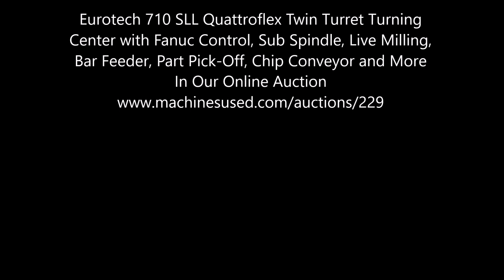Eurotech 710 SLL Quattroflex Twin Turret Turning Center with Fanuc Control, Sub Spindle and More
Lot 155 - Eurotech 710 SLL Quattroflex Twin Turret Turning Center with Fanuc Control, Sub Spindle, Live Milling, Bar Feeder, Part Pick-Off, Chip Conveyor and More

Equipped with: Fanuc 18-T CNC Control, CNC Enhancements Bar Feeder, Static Tool Holders, Chip Conveyor, Coolant System, Part Pick-Off System, Machine Manuals
Note: CRT May need repair/replacement.